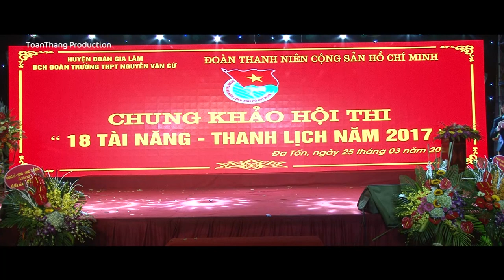40 năm trường THPT Nguyễn Văn Cừ | Đêm Văn Nghệ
ToanThang Production QUAY PHIM, CHỤP ẢNH, FLYCAM CHUYÊN NGHIỆP
40 năm Trường THPT Nguyễn Văn Cừ - Gia Lâm - Hà Nội | Đêm Văn Nghệ
► Chào mừng đến với Kênh TOÀN THẮNG QUAY PHIM CHỤP ẢNH
► TOÀN THẮNG QUAY PHIM CHỤP ẢNH: chuyên nhận quay phim, chụp ảnh, Flycam các sự kiện, hội nghị, đám cưới, hầu đồng với chất lượng đến 4k .
Mọi thông tin chi tiết xin lên hệ: TOÀN THẮNG QUAY PHIM CHỤP ẢNH
ĐC1: Kim Lan, Gia Lâm, Hà Nội
ĐC2: Khu đô thị Ecopark, Văn Giang, Hưng Yên
ĐT: 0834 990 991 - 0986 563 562